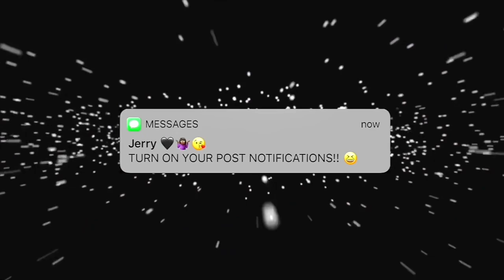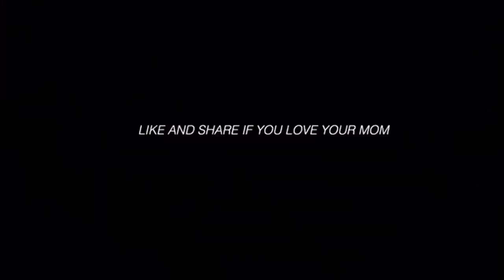LIT GRWM: FROM BASIC 🤮 TO BADDIE 😍 ft. Julia Hair | Lifewithjerry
♡♡♡ OPEN ME ♡♡♡♡

Hair Information:22 inches 180% density 13*4 frontal Brazilian straight wig
$5 can make a wig? Amazing!☞☞

დFollow Julia hair on social mediaდ

FAQS:
Nationality: African, from the muthaland
Age: 21
Camera: Canon EOS Rebel T7i
Editor: Imovie / Cute Cut Pro
Height: 5’4
Birthday: April 28, 1998